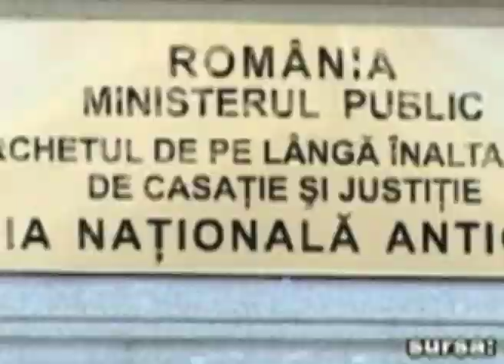Nu scapam de monitorizarea pe justitie (video)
Ministrul pentru Relatia cu Parlamentul, Victor Ponta, a declarat, marti, 21 iulie ca raportul Comisiei Europene pe Justitie este un instrument birocratic depasit.El critica acest document pentru ca DNA, laudat dealtfel in raport, nu spune nimic in legatura cu scandalul in care a fost implicat fostul ministru al Tineretului, Monica Iacob Ridzi.